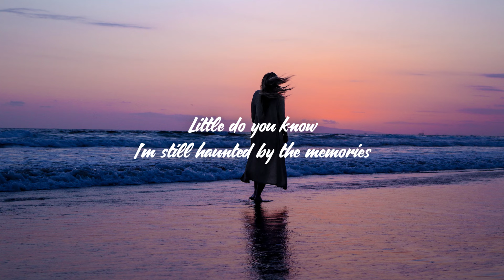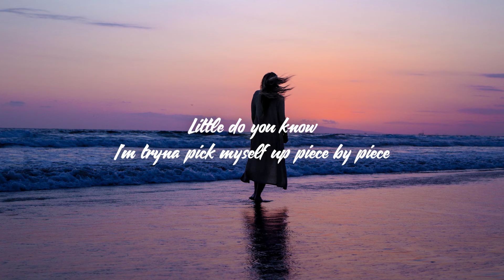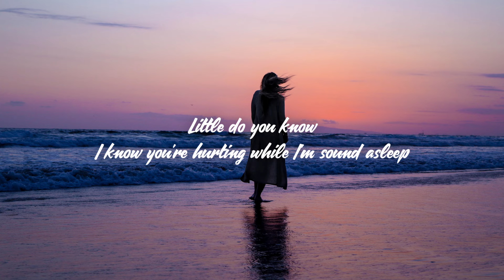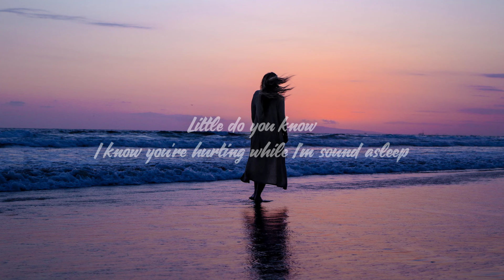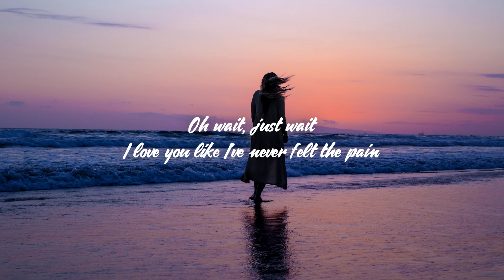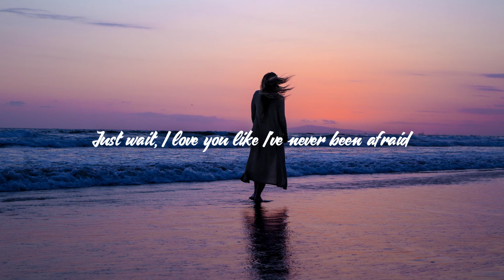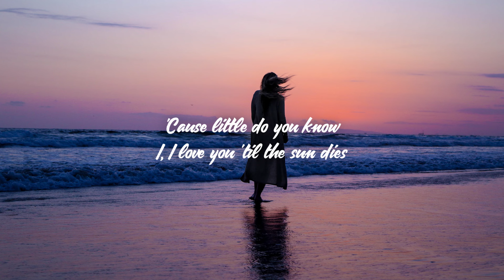Alex & Sierra - Little Do You Know (Lyrics)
Alex & Sierra - Little Do You Know